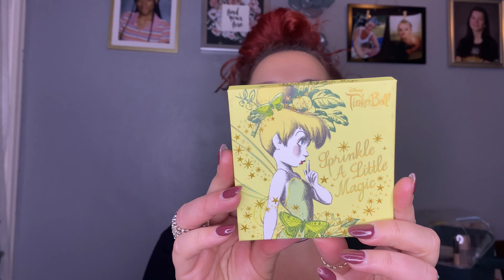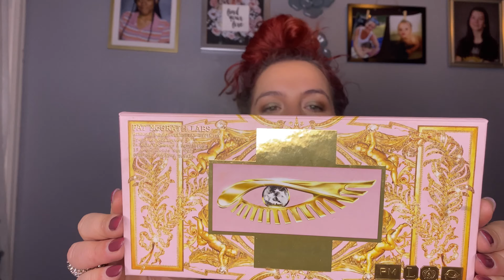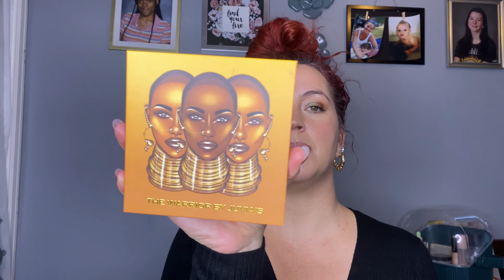If I could only keep ONE palette per brand…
No description necessary, I hope. Enjoy, beauties 😘